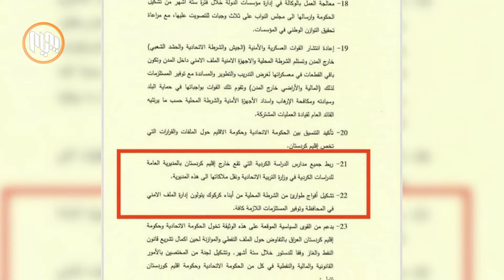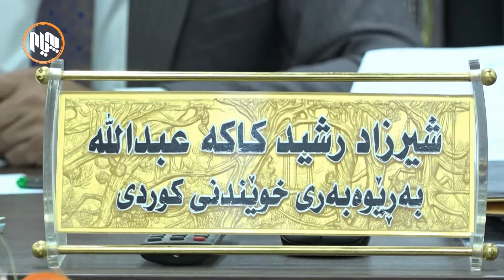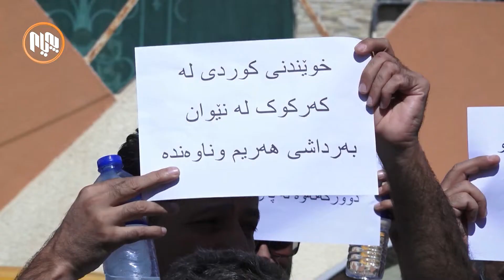مامۆستایانی بەشی كورد بە گواستنەوەی ڕاژەكانیان بۆ سەر ناوەند خۆشحاڵن